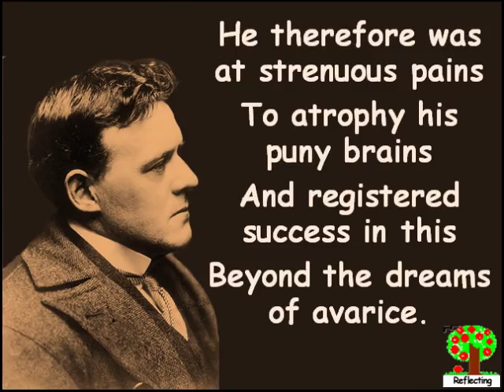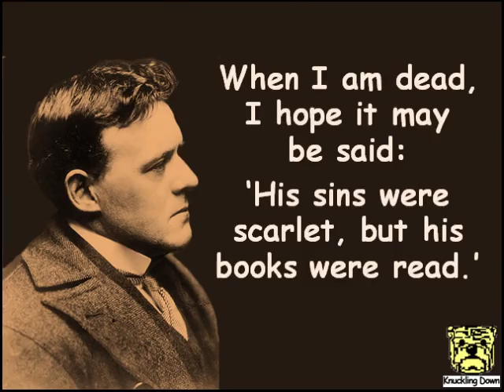Creative Quotations from Hilaire Belloc for Jul 27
A thought provoking collection of Creative Quotations from Hilaire Belloc (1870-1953); born on Jul 27. English writer, poet; He was one of the most versatile English writers noted for his light verse, witty children's poetry.